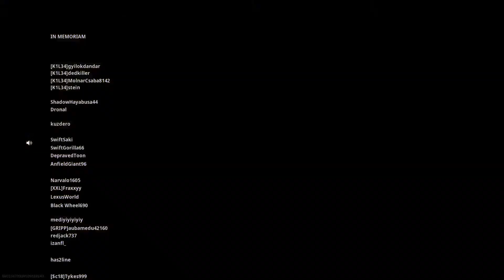I carried my team with these 2 powerfull setup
GARU and the m4 insane combo for sure!